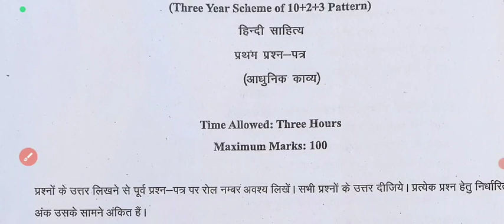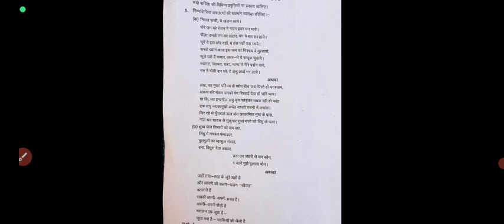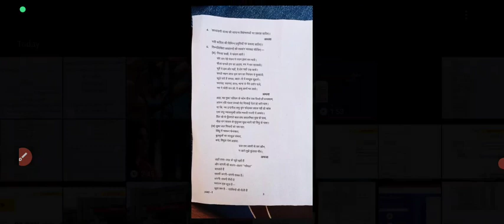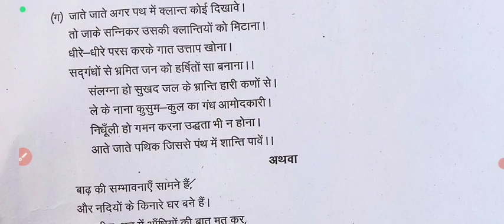BA exam paper 2022 ।। Ba Hindi sahitya paper 2022 ।। Ba final year ।। हिन्दी साहित्य पेपर